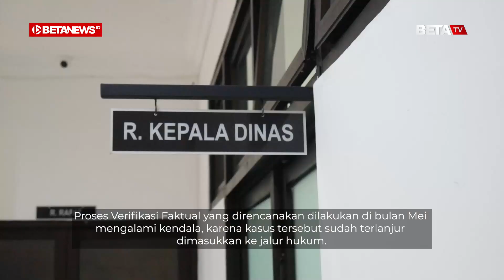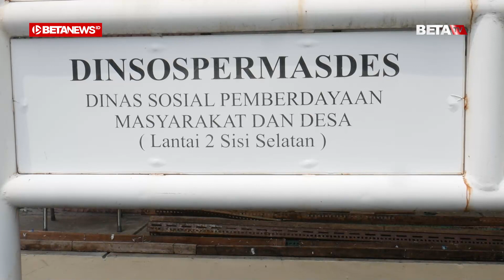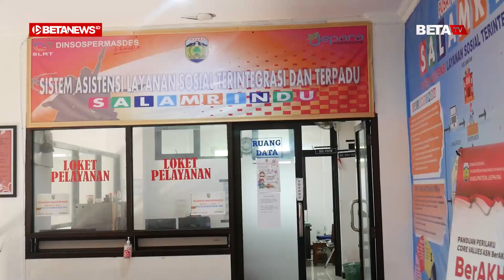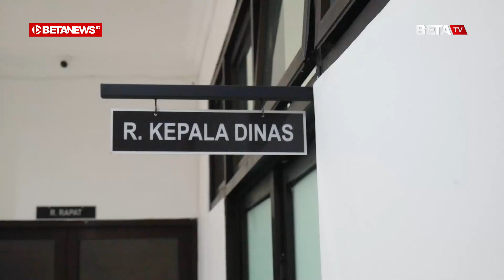Pengajuan Kembali Data penerima KPM di Dongos Tak Bisa Dilanjutkan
BETANEWS.ID, JEPARA - Proses pengajuan kembali hilangnya 1.192 nama dari daftar Keluarga Penerima Manfaat (PKM) di Desa Dongos, Kecamatan Kedung, Kabupaten Jepara ke Kementrian Sosial (Kemensos) saat ini belum dapat dilanjutkan.

Proses Verifikasi Faktual yang direncanakan dilakukan di bulan Mei mengalami kendala, karena kasus tersebut sudah terlanjur dimasukkan ke jalur hukum.

Hal tersebut seperti disampaikan oleh Edy Marwoto, Kepala Dinas Sosial, Pemberdayaan Masyarakat dan Desa (Dinsospermades) Kabupaten Jepara. Dia menjelaskan, pada hari Rabu (3/5/2023) sempat dilakukan audiensi dengan pihak Kepala Desa Dongos serta perwakilan dari BPD.